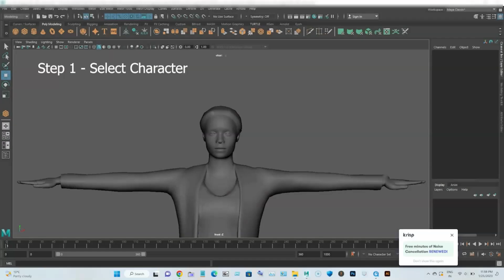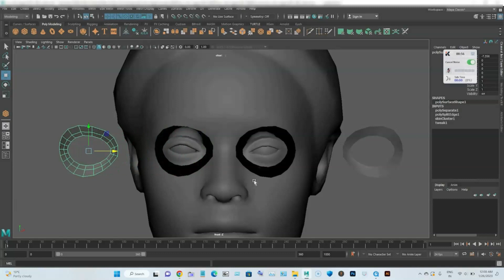How to Separate Object Faces in Maya 2022